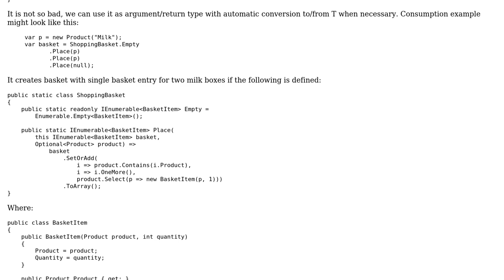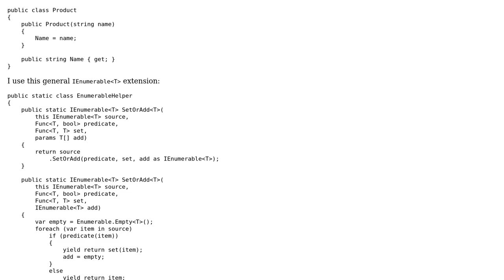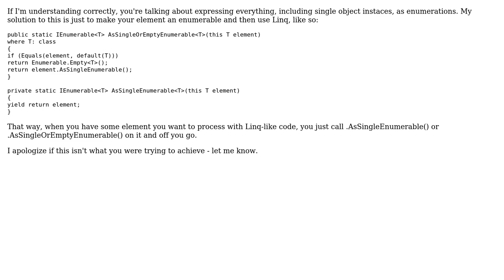Software Engineering: Option‹T› functional type implementation and scenarios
With thanks & praise to God, and with thanks to the many people who have made this project possible! | Content (except music & images) licensed under CC BY-SA | Music | Images & others | With thanks to user Dmitry Nogin user Adam Brown and the Stack Exchange Network Trademarks are property of their respective owners. You are responsible for your own actions.